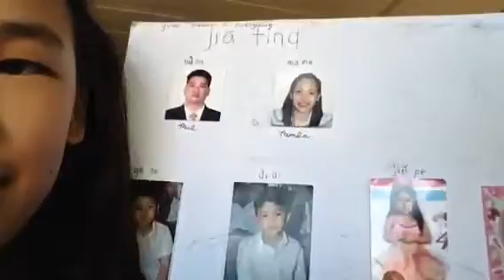School Vlog {2} (Late Upload)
Im sick today guys i have been suffering from sore throat,sore ear (when i had swimming lessons water came through) and feeling like i have a fever..so I didn't bring you guys a vlog of today :(